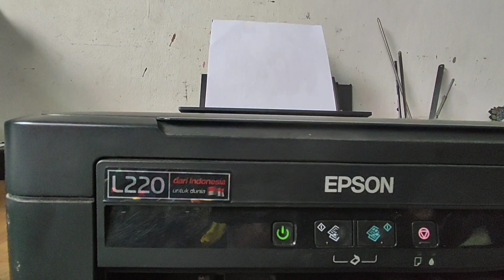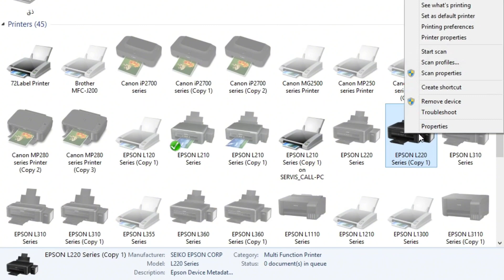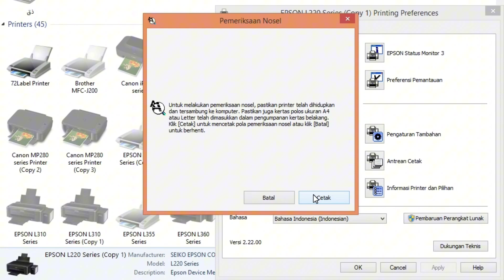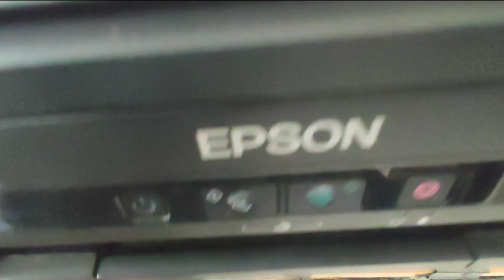Printer Epson L220 dan semua seri L Narik kertasnya banyak terkadang macet